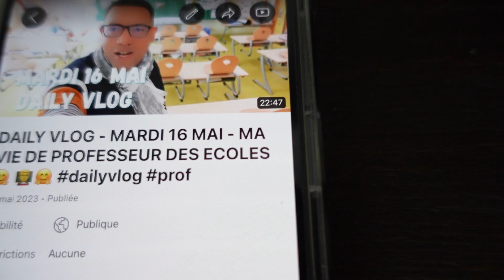MON COPAIN CUISINE DES BRICKS AU THON 👨‍🍳 RECETTE FACILE 🤗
Hello tout le monde! Direction en cuisine aujourd'hui pour suivre mon copain faire des bricks au thon!
Bon appétit.